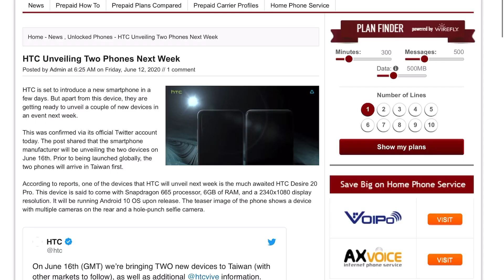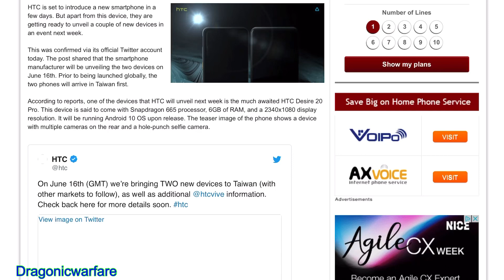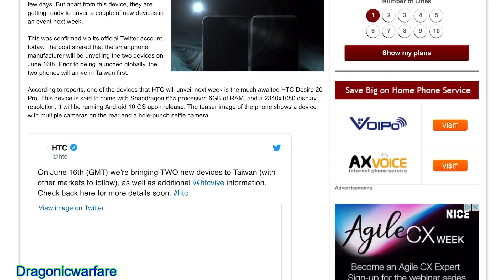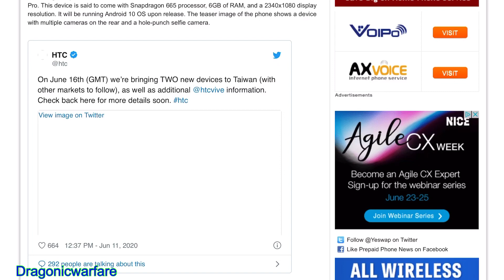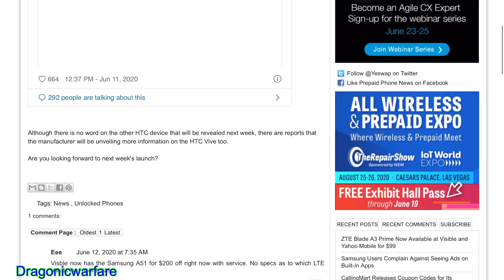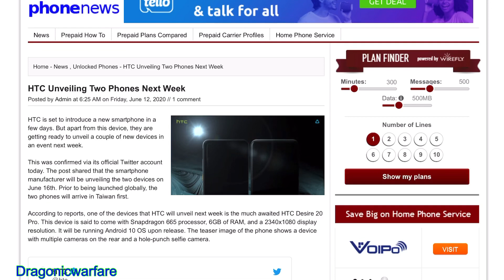HTC Coming Out With 2 New Phones// HTC Comeback?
HTC somehow is making a comeback it seems with 2 new phones and lets see if they have it in them to do this.

Install Honey Web browser extension to save money when you shop online for FREE

Camera I Use

Webcam i use

Mic i use

Shop Amazing Smartphone Deals: